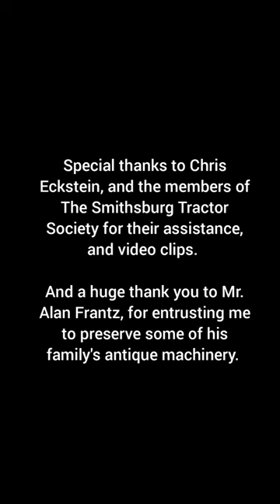Corn Binding with a McCormick Deering Corn Binder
Ride along as my all original 1920s McCormick Deering horse drawn Corn Binder makes it's return to service for the first time in half a century.